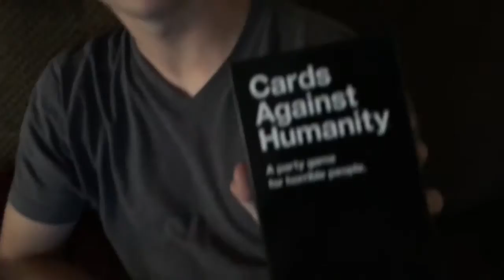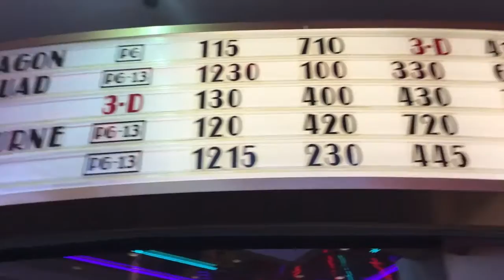Vlog_55 First School Weekend